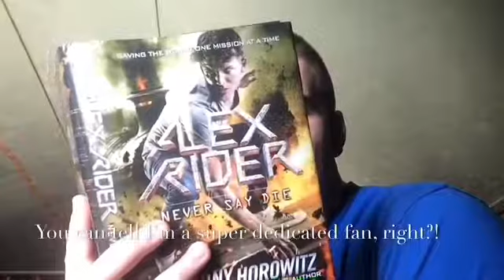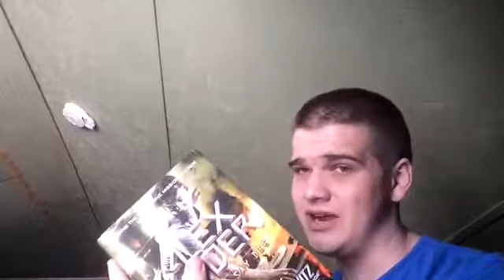Alex Rider : Never Say Die (review)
This is late in coming! What did you think?